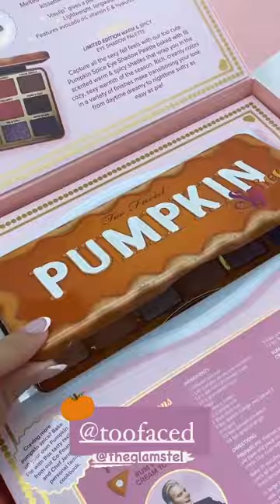NOEMIEMAKEUPTOUCH - 13 Octobre 2020